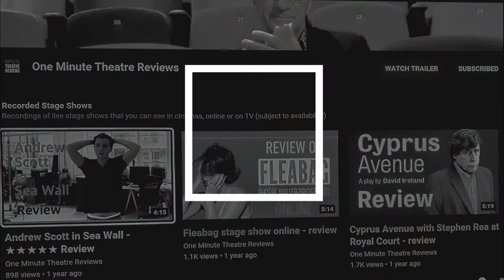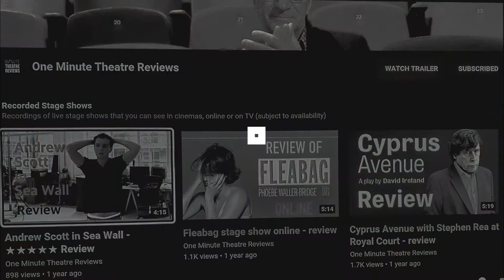Top 10 Theatre Shows To Watch At Home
The top ten theatre shows you can watch on your TV or mobile, plus a guide to the best of the rest from streaming channels like Amazon Prime, Sky Arts, marquee.tv and digitaltheatre.com. These are mainly filmed theatre shows but I've included a couple of movies that are based on plays.
Please note: This is an edited version of a previous video with some corrections.
Read about the top ten streaming theatre shows at oneminutetheatrereviews.co.uk
Follow One Minute Theatre Reviews on Instagram, Facebook and Twitter.